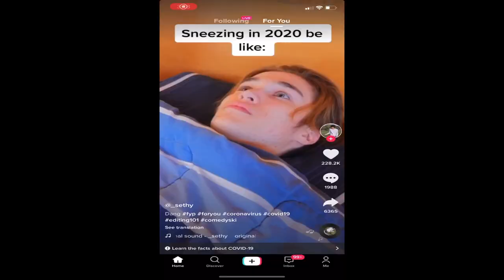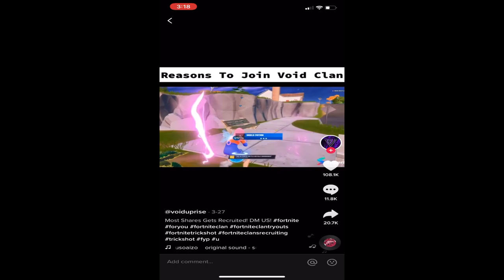Looking For A TIKTOK Fortnite Mobile Clan! *iPhone 11*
► Don't forget to use creator code "Yewgoated-yt" in the item shop!
► NEW VIDEO MONDAY-THURSDAY AT 5:00 P.M. EST & FRIDAY-SUNDAY AT 4:OO P.M. EST